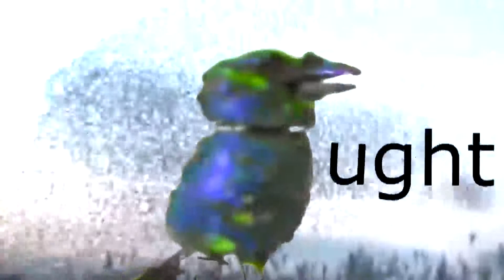27 Birds in the Trees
A  personal tribute to The Residents Commercial Album (1980)

Birds in the Trees

Shook dust from their wings
I thought of the heartaches
That shattered our love not long ago
Now asleep